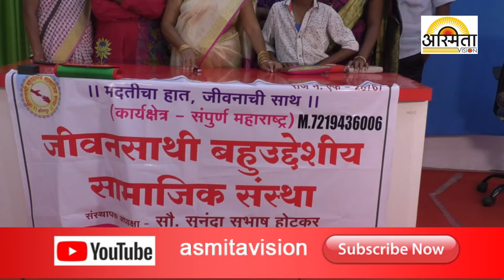जीवनसाथी सामाजिक संस्था एका विधवा आणि निराधार महिलेला संरुपयोगी वस्तु देऊन मदत केले